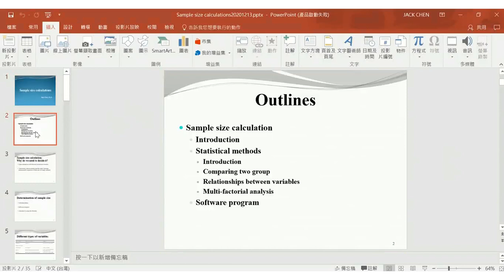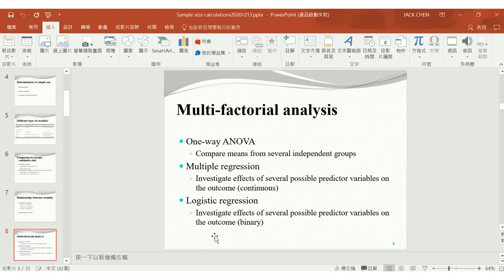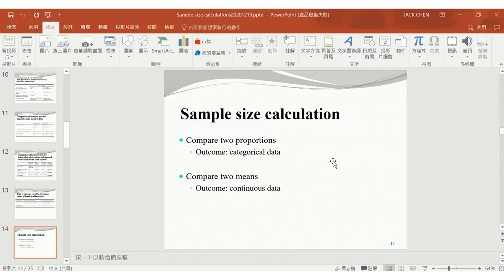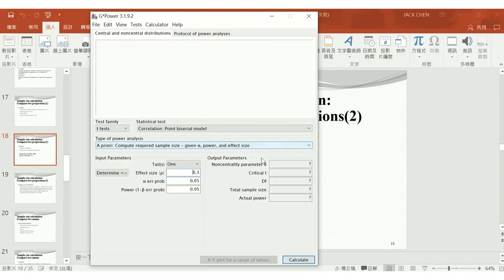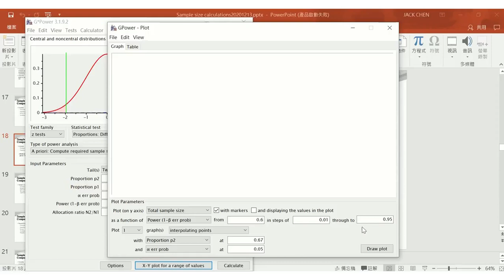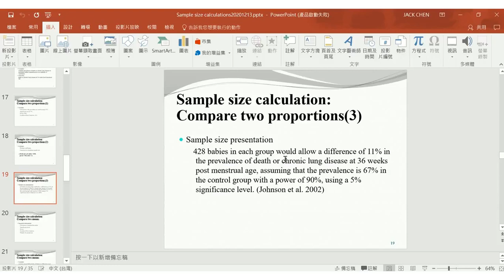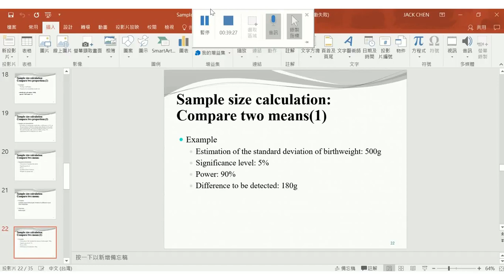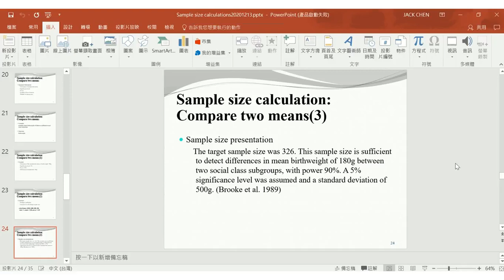【常用數據分析法及實用簡報技巧】下午3